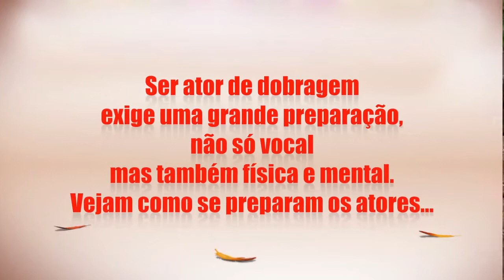A Revolta dos Perus - Os Treinos - Dobrado PT (HD)